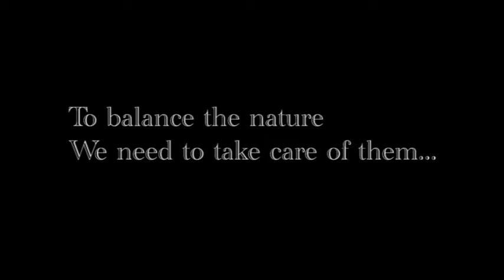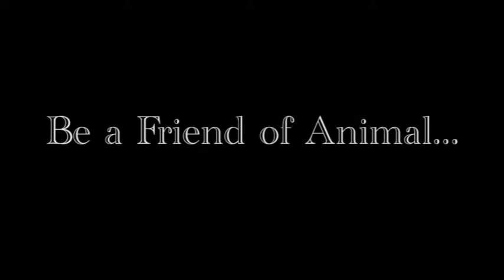Be a Friend | Short Film 2016 I Yes Foundation